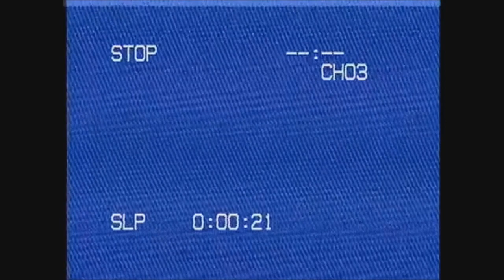Jarabe de Palo - Bonito (Blaxonk! Remix) [Lo-fi Hip-Hop / future bass] - Tribute to Pau Donés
Today, June 9th, 2020 we lost an amazing musician, Pau Donés, frontman and singer of the spanish band "Jarabe de Palo" . This for you mate. Rest in peace :(

Wanna hire me?

Have a nice night.
keep dnzng.

Material used in this video:

~ N I G H T D R I V E ~ A Synthwave Music Video Mix [Chillwave - Retrowave]